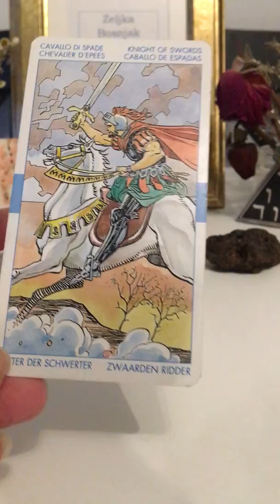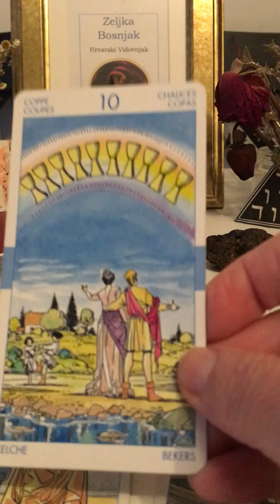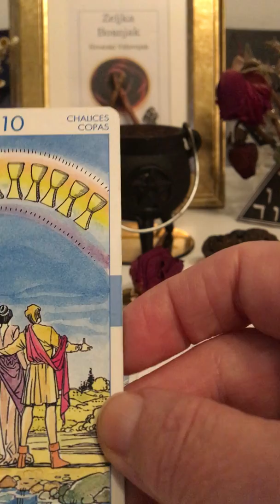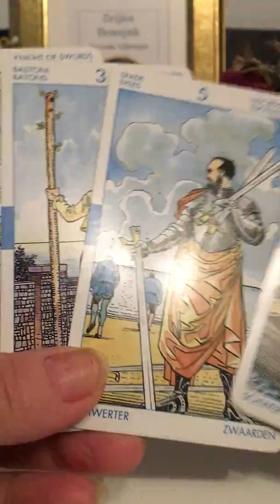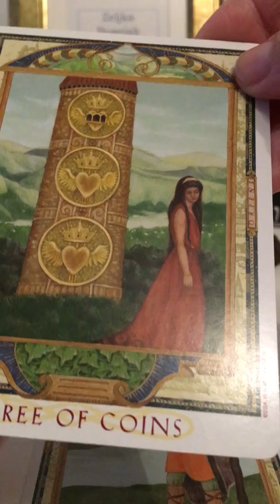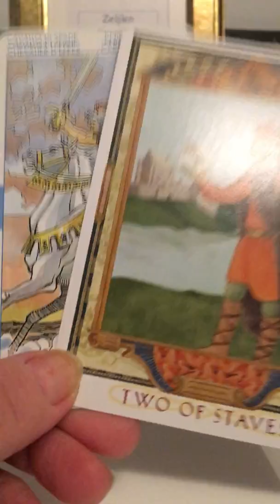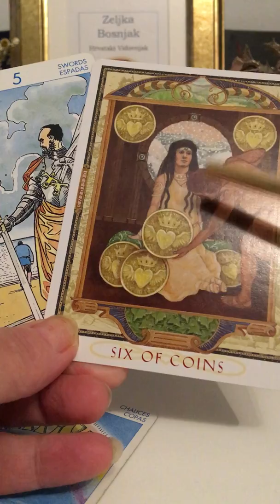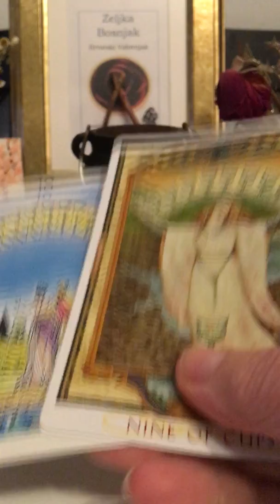CANCER - December 2019 by Zeljka Bosnjak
Love Zeljka